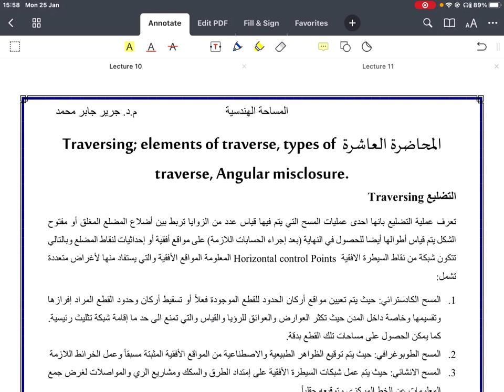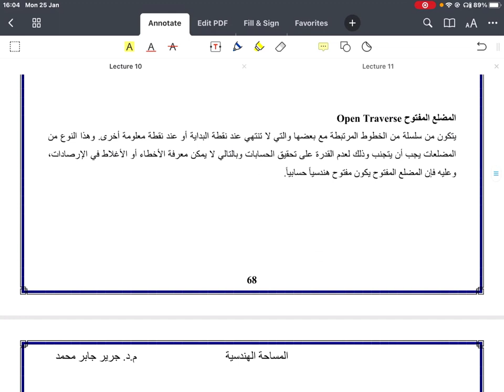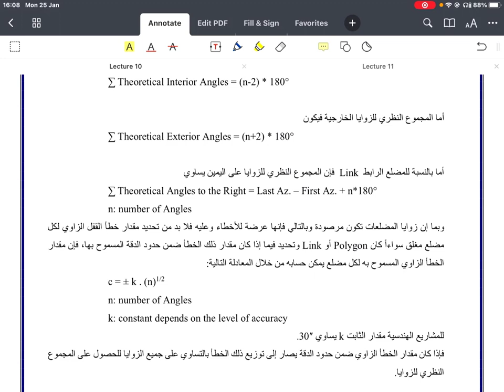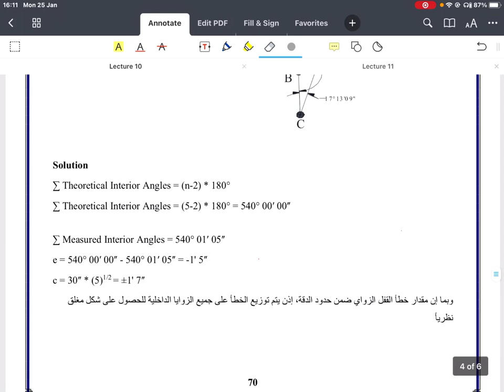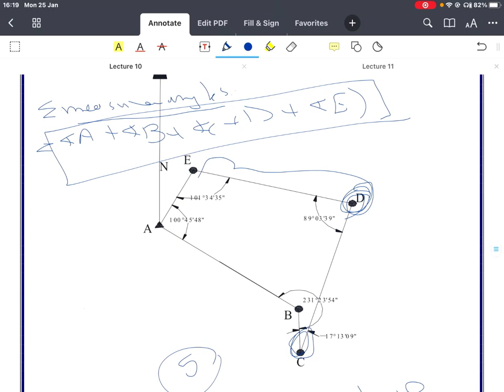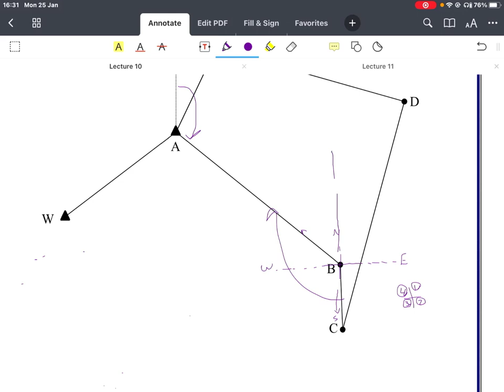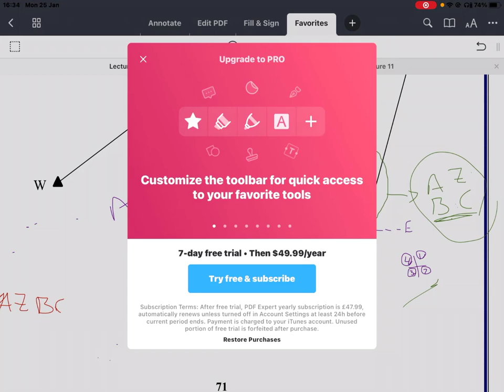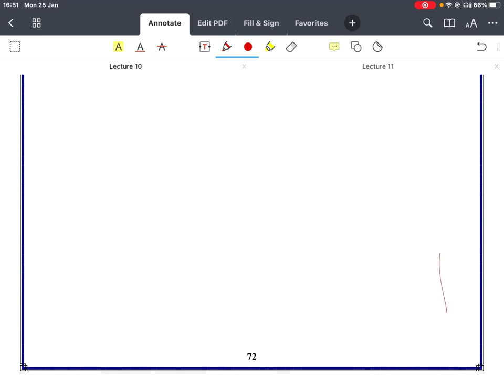Lecture 10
Survey Engineering 10
Class 2 -Civil Engineering
Wasit University
Dr.Jareer J Mohammed